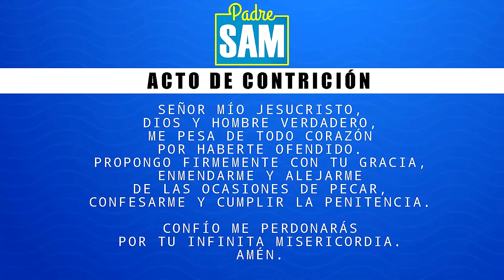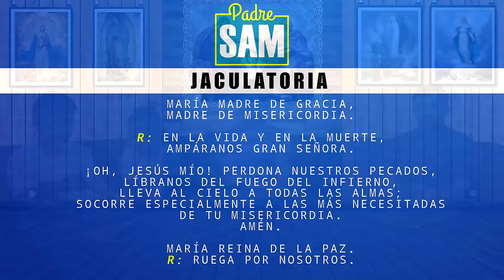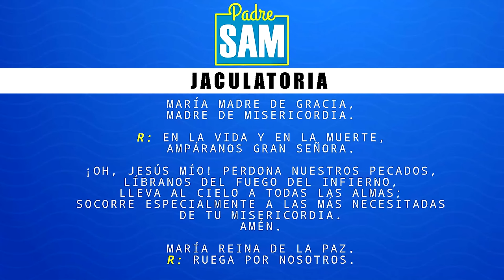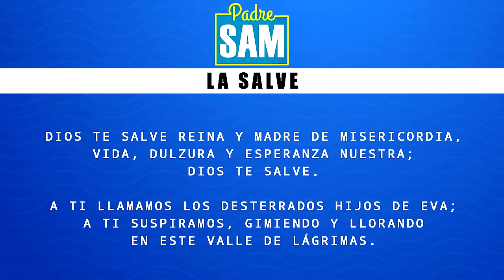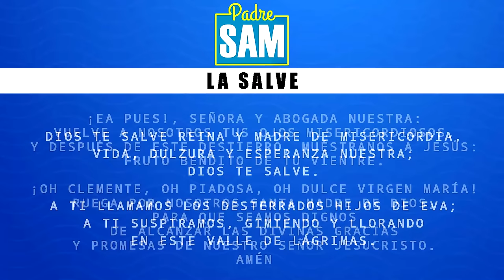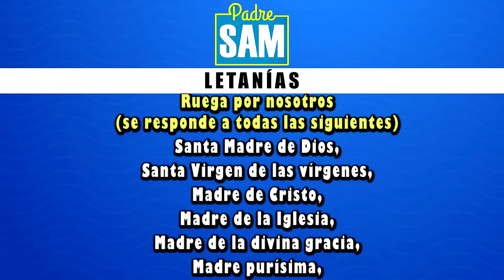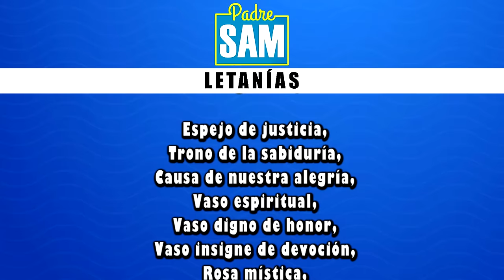SANTO ROSARIO, MISTERIOS LUMINOSOS | Dirige Padre Sam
Rezo del Santo Rosario, misterios luminosos, día jueves. Dirige Padre Sam.